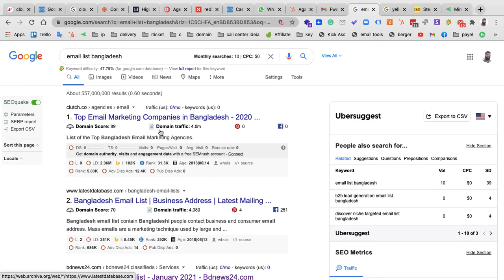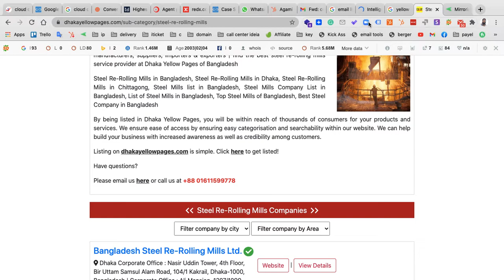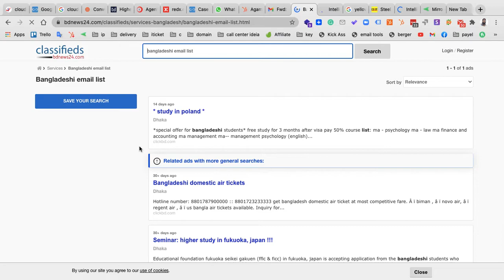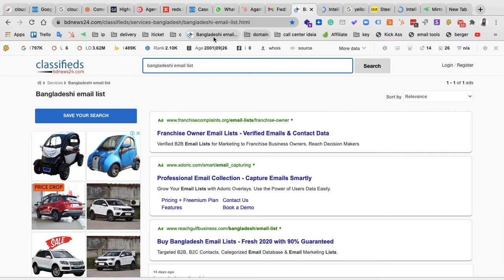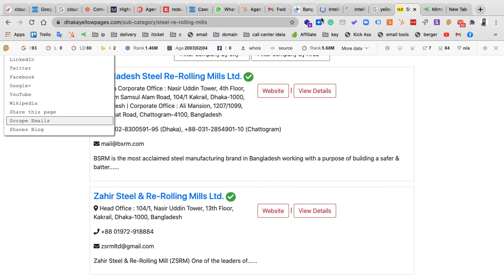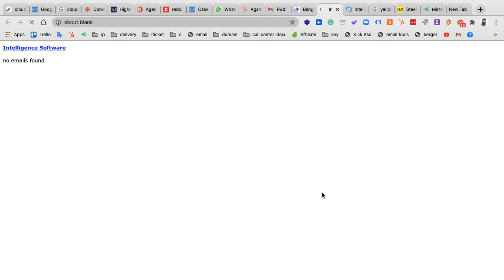email marketing tools 2021 free download | ashraf uddin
Among the call center software solution providers, TotalWebArt is a pioneer. Start-ups, as well as the large enterprises, can record all their phone conversations and allow supervisors to listen and speak to customers real-time by using our robust software solution. We provide the necessary features to the businesses in order to meet their actual business goals and requirements. TotalWebArts solutions are very easy to use, cost-effective and easily manageable.